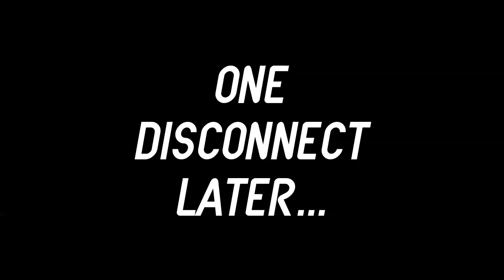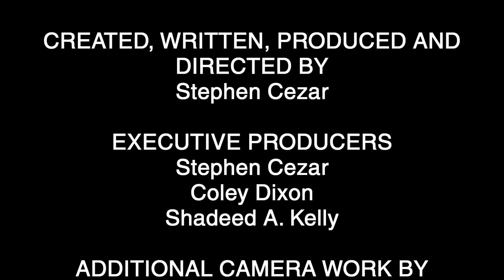The Joint Ep. 1: Dances With Meatloaf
Happy Thanksgiving from SCMediaWorks! Enjoy!!!